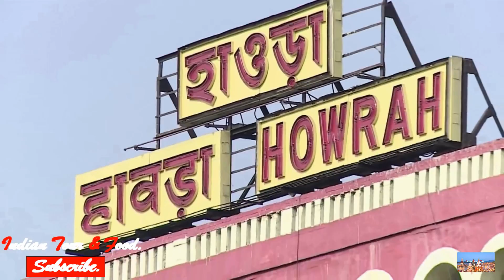KOLKATA CITY TOUR--- Full View 2018 With In 16min.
kOLKATA the city of joy is the capital of the indian state of west bengal located on the earth bank of the hoogly river. kolkata is the city of different part of indian people also world wide which is found few city in india. Main Attractive Of Kolkata is :- Howrah Station,
Howrah Bridge, Hoogly River, Dakshineswar Temple
Kalighat, Victoria memorial, Belur Math, Tarekeshwar
& Science City.